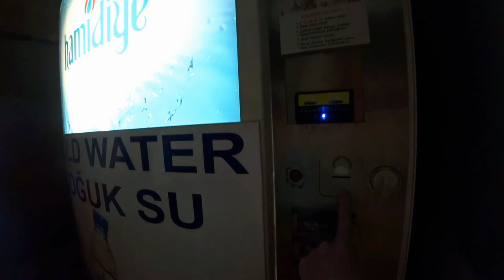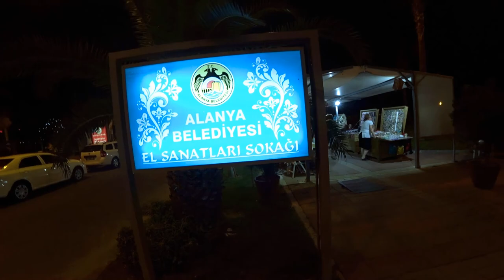Турция Аланья: Джазовый фестиваль и ночная Аланья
Каждый год в Аланье проходит джазовый фестиваль, Мы побывали на открытии фестиваля и прогулялись по ночной Аланье.